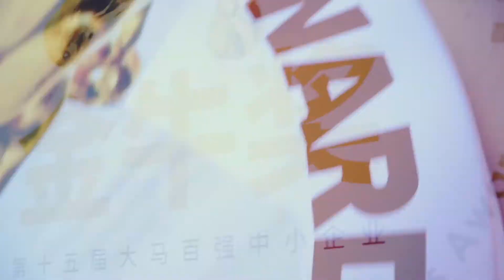Kanika Super Golden Bull Award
KANIKA is grateful for all the support of our hardworking staff and our wonderful customer 🥳🥳🥳 that even during the pandemic KANIKA can continue to strive and shine. We will continue to work hard to provide you all with the best. SUPER GOLDEN BULL‼️

Kanika Malaysia
The official Youtube channel of all the wonderful premium frozen food supplier, Kanika has to offer. From recipes, new products, we bring a new look to how people interact with frozen food.